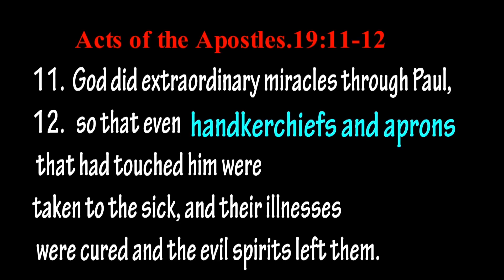JESUS THE DIVINE HEALER - episode - 741